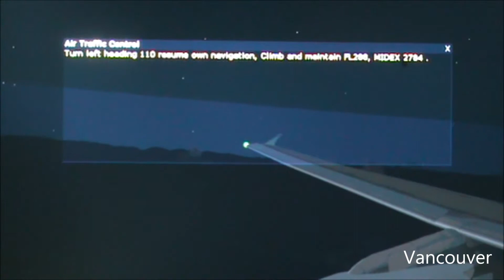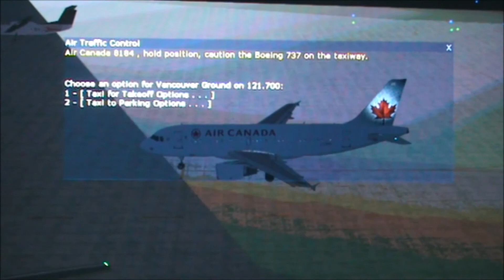Airbus A319 Air Canada [Calgary - Vancouver]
Information!

Airline: Air Canada
Aircraft: Airbus A319
Departure Airport: Calgary International Airport
Destination Airport: Vancouver International Airport

Takeoff:
Calgary Time: 21:00 [1 Aug 2014]
Vancouver Time: 20:00 [1 Aug 2014]

Landing:
Calgary Time: 22:15 [1 Aug 2014]
Vancouver Time: 21:15 [1 Aug 2014]

Vancouver is 1 hour early'r then Calgary

The flight time was 50 mins but it took 25 min longer becease heavy wind on the head the whole flight and i must make a go around